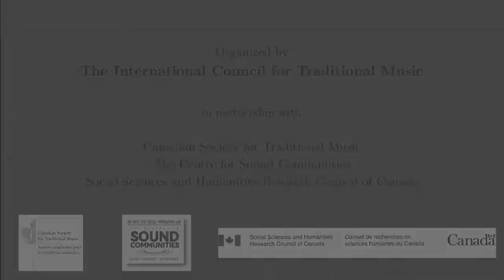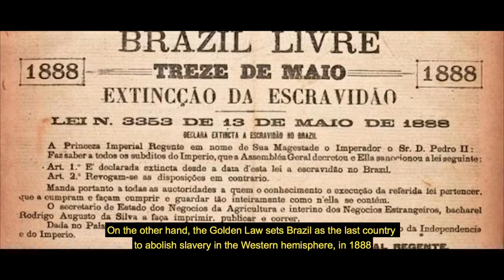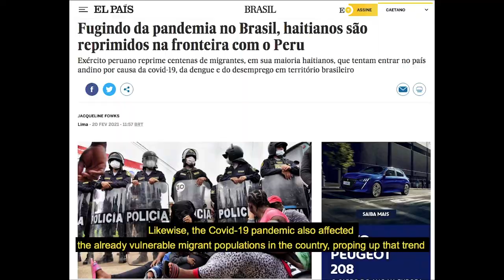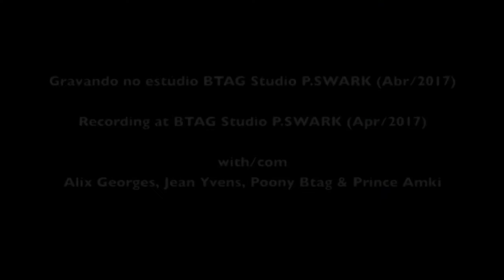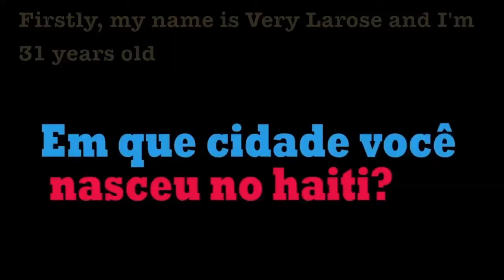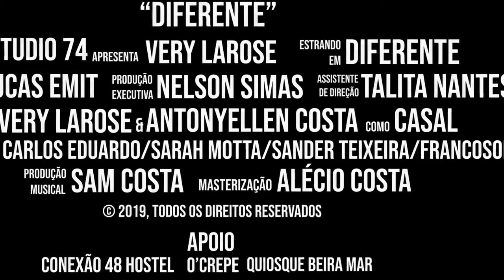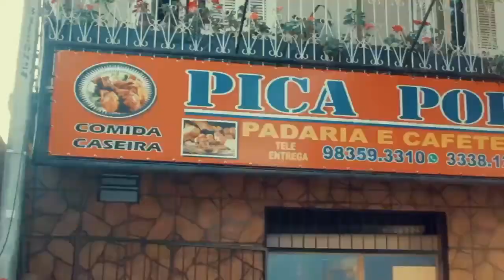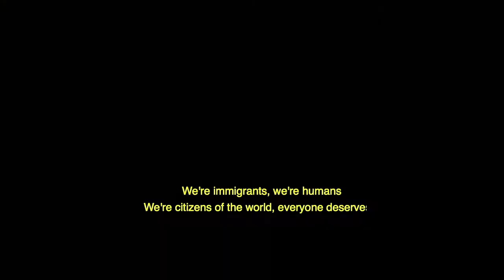ICTM Dialogues 08—Appraising Haitian Music-making in Brazil and Projecting Futures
Full title: “Piti piti zwazo fè nich”: Appraising Haitian Music-making in Brazil and Projecting Futures Amidst Pandemics and Precarity

Organizer: Caetano Maschio Santos (University of Oxford, UK)
Moderator: Caetano Maschio Santos , Alix Georges
Language: Portuguese/ English
Date: 2 May 2021

Presenters: Alix Georges, Jocelyn Prèval, Akim Merissant Dorvilus, Very Larose, Caetano Maschio Santos (University of Oxford, UK)

Organized by the International Council for Traditional Music in partnership with the Canadian Society for Traditional Music, The Centre for Sound Communities, and the Social Sciences and Humanities Research Council of Canada.

The term ‘decolonization’ evokes different meanings in different countries and contexts. In academia, too, there are diverse meanings, including (1) critically rethinking theories and methods that have been imposed by hegemonic powers and too often accepted as “universal”; and (2) recognizing and empowering Indigenous and other local epistemologies and ontologies. Decolonizing approaches aim to decentre power hierarchies such as those between researcher/researched, academic/non-academic, university/community, theory/practice, centre/periphery, and Global North/South. Decolonizing approaches also urge researchers to engage with relations of power and socio-political issues such as race and ethnicity, class, and gender and sexuality. What are the methods and ethics of music and dance studies in different places around the world, and how can we establish productive dialogue between them? How can we foster greater responsibility towards social justice, equity, inclusivity, and human rights among Indigenous and other underrepresented communities we study? How can we decolonize teaching methodologies? How can we foreground voices that have been silenced by colonialism? Can we develop new collaborative forms of knowledge production and artistic creation that will engage culture bearers in research and in teaching and learning about music and dance?

This series of ICTM Dialogues will begin in early 2021, and focus on decolonizing music and dance studies from multiple viewpoints. They will be delivered online. Sessions will also be held in conjunction with the ICTM General Assembly in July 2021. A detailed schedule of events with information about formats will be sent to presenters and posted on ICTM’s website, once submissions have been reviewed.

We welcome proposals for sessions (rather than individual presentations) for these Dialogues from ICTM members around the world. We encourage ICTM members to collaborate in their presentations with scholars from different parts of the world as well as with community-engaged researchers, artists and culture bearers, and cultural activists. The Dialogues may include a variety of formats such as film, video, PowerPoint, performance, panel discussion, or other experimental modes.

Proposals will be evaluated and selected by the members of the Committee for ICTM Dialogues: Tan Sooi Beng (Malaysia, Chair), Silvia Citro (Argentina), Irene Karongo Hundleby (Solomon Islands/New Zealand), Jean Kidula (Kenya/USA), Urmimala Sarkar Munsi (India), Christian Onyeji (Nigeria), Marcia Ostashewski (Canada), Susana Sardo (Portugal), Kati Szego (Canada), Shzr Ee Tan (Singapore/UK), and J. Lawrence Witzleben (USA).